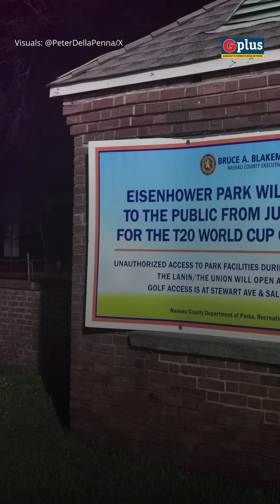World's 1st Temporary Cricket Stadium in NY to host Ind vs Pak T20 World Cup Match | GPlus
This temporary cricket stadium in New York has become the talk of the town. Do you know why?